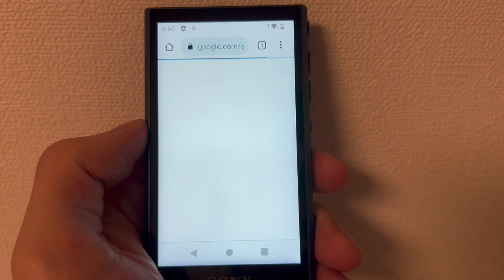NW-A307 動作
SONYのウォークマン「NW-A307」を使ってみました。

■メインチャンネル
- レンティオ 公式チャンネル
■SNS
- レンティオ 宣伝部 - Twitter